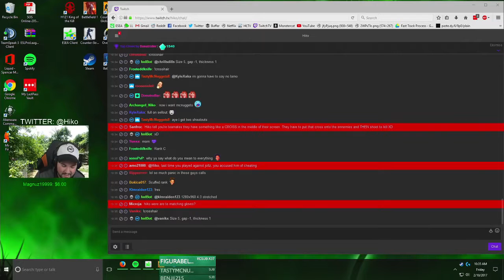#43 Hiko PLAYS ESEA ON CACHE